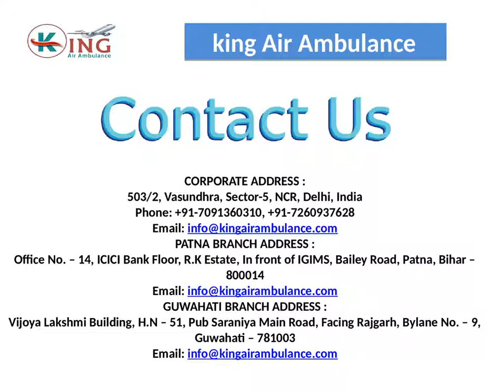Air Ambulance Service in Allahabad and Varanasi with Medical Support by King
King Air Ambulance Service in Allahabad provides the most prominent and modern Air Ambulance Service for the very critically ill and injured patient to fast transfer from Allahabad to other cities in India with life savior necessary medical facility at affordable price.